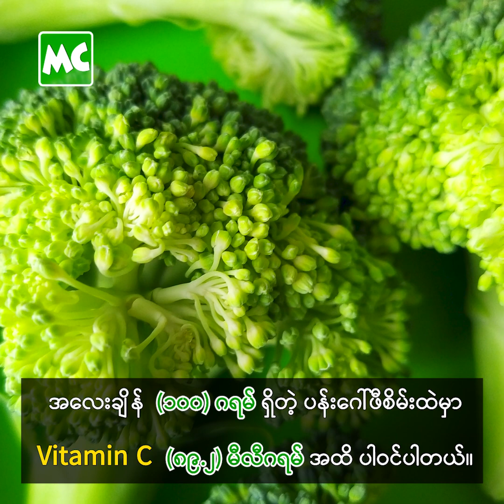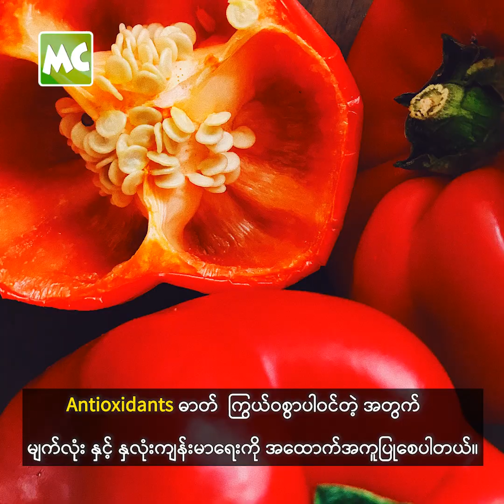ဗီတာမင်စီ များစွာ ပါဝင်တဲ့ အသီးအရွက် (၉) မျိုး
ကိုယ်ခန္ဓာ ကျန်းမာ သန်စွမ်းဖို့ ဗီတာမင် စီ (Vitamin C) က မရှိမဖြစ် လိုအပ်တဲ့ အရာတစ်ခုပါ။ ဗီတာမင်စီ ဓာတ် ပြည့်ဝနေအောင် ဗီတာမင်စီ ဆေးပြားတွေ သောက်သုံးမှ မဟုတ်ပါဘူး... လတ်ဆတ်တဲ့ အသီးအနှံ နဲ့ ဟင်းသီးဟင်းရွက်တွေ စားသုံးပေးမယ် ဆိုရင်လည်း ခန္ဓာကိုယ် အတွက် လိုအပ်တဲ့ ဗီတာမင်စီ ဓာတ် ကို ရရှိနိုင်ပါတယ်။ ဒီဗီဒီယို မှာတော့ ဗီတာမင်စီဓာတ် များစွာ ပါဝင်နေတဲ့ အသီးအနှံ နဲ့ ဟင်းသီးဟင်းရွက် (၉) မျိုးကို ပြောပြပေးသွားမှာပါ။

@MyanmarCelebrity Health: The 9 Fruits & Vegetables that are rich in Vitamin C.